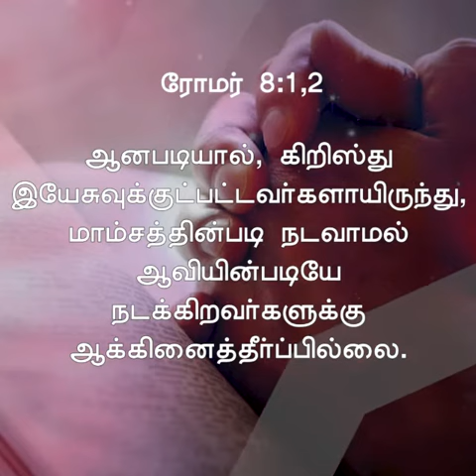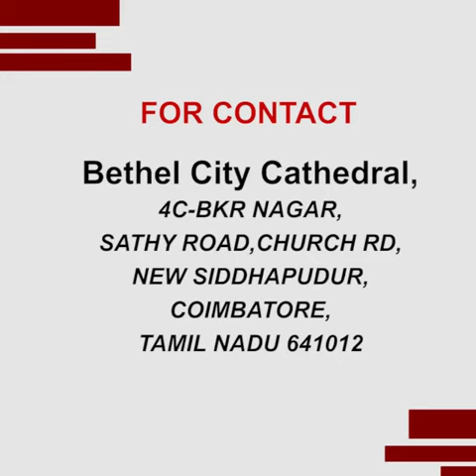யார் நம்மை விடுதலையாக்குவர் | பாஸ்டர். டெரி பிரகாசம்